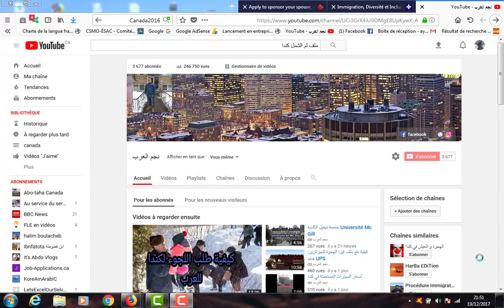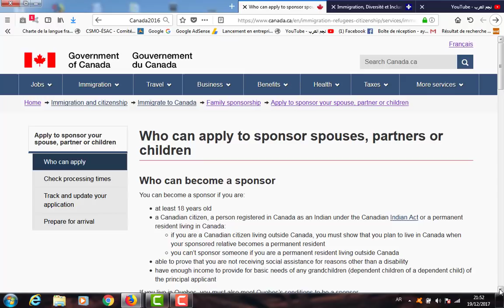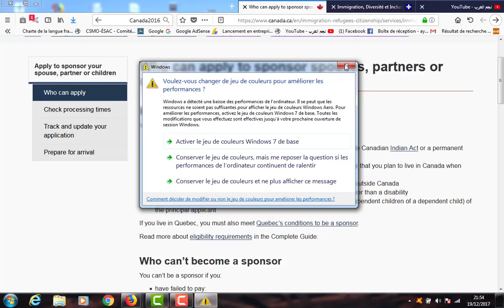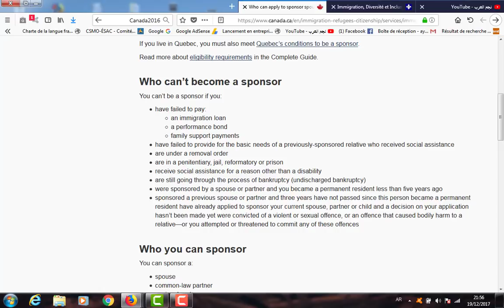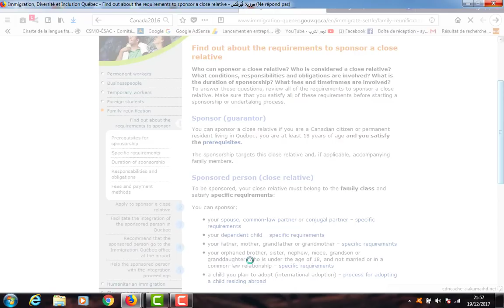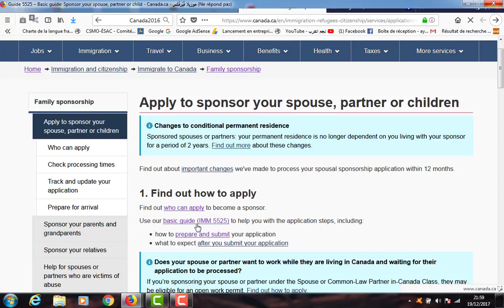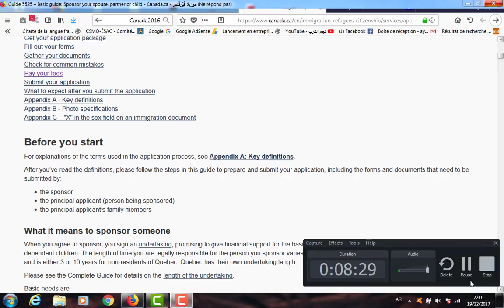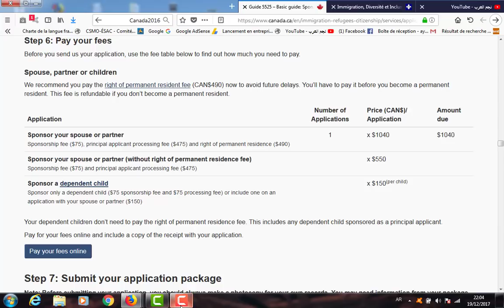شروط فيزا ملف لم الشمل للأزواج والأولاد بكندا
هده هي الشروط التي يجب توفرها حتى يصبح المهاجر في كندا مؤهلا لجلب عائلته لكندا
المعلومات موجودة بموقع وزارة الهجرة والجنسية واللجوء الكندية